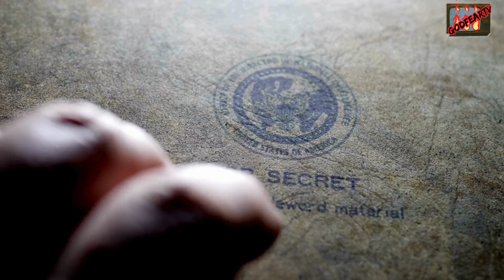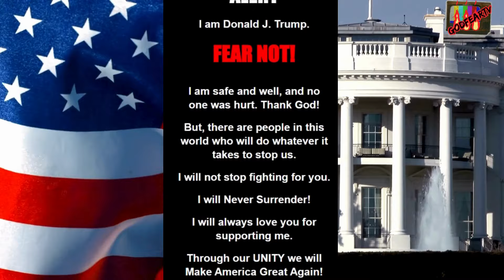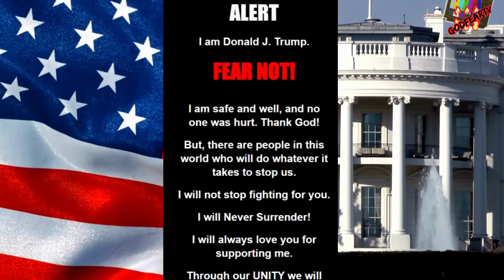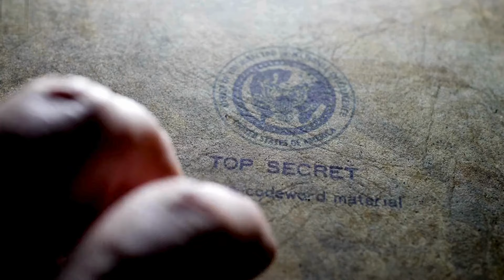BREAKING* 2ND ASSASSINATION ATTEMPT ON DONALD TRUMP FAILED AGAIN BY SECRET SERVICE